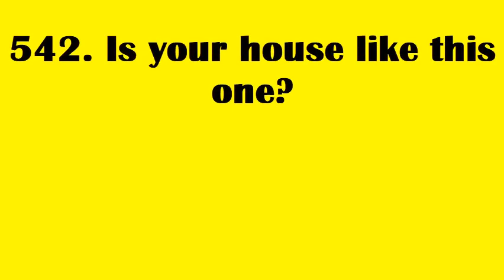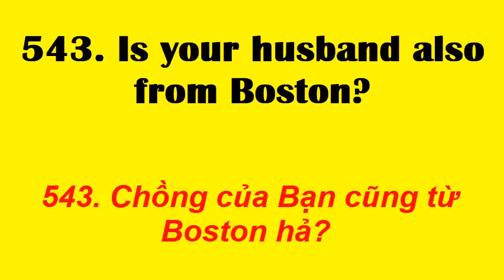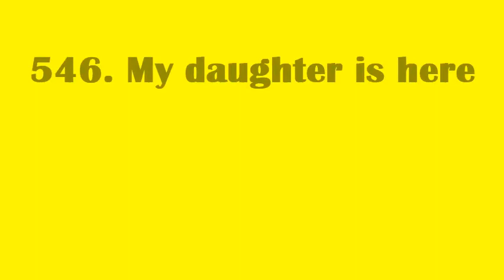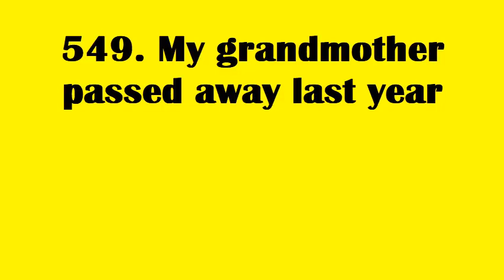Học những CỤM TỪ Tiếng Anh thông dụng | Cụm từ 541 đến 550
541. Channel dashboard
Trang tổng quan của kênh
542. Is your house like this one?
543. Is your husband also from Boston?
544. It is not very expensive
545. Let’s share
546. My daughter is here
547. My father has been there
548. My father is a lawyer
549. My grandmother passed away last year
550. My son studies computers